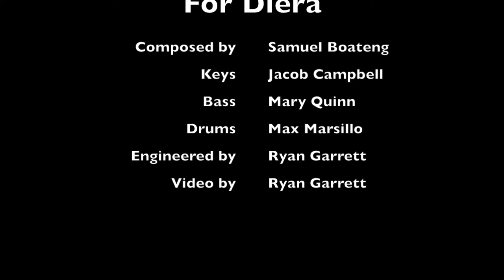Electric Weasel - For Diera (Samuel Boateng)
This is an original piece by my friend, Samuel Boateng. Samuel is a composer and pianist from Ghana living in Kent, Ohio where I met him. Performed by my band, Electric Weasel with Jacob Campbell on piano, Marty Quinn on bass and myself on drums. Enjoy!